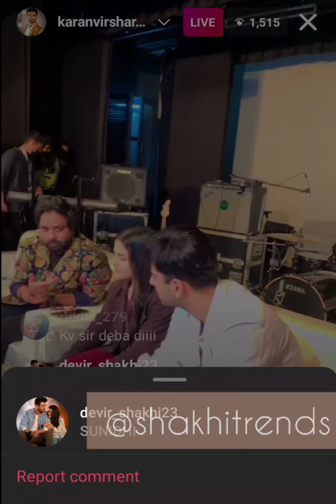Aankhe band krke song press conference || karanvir sharma || debattama saha